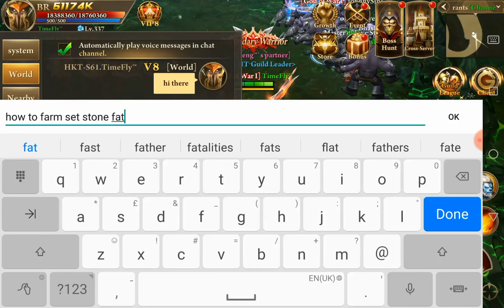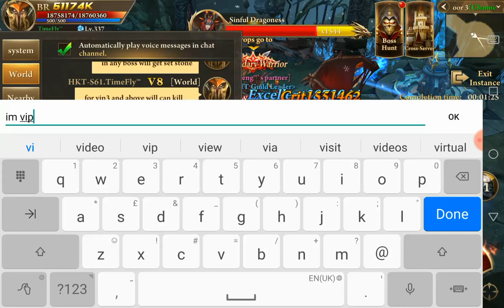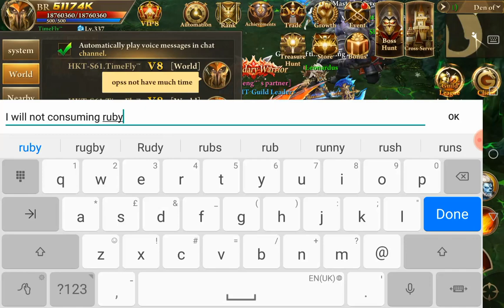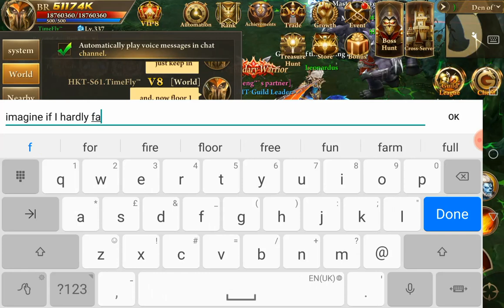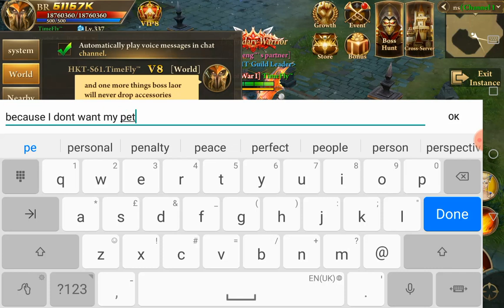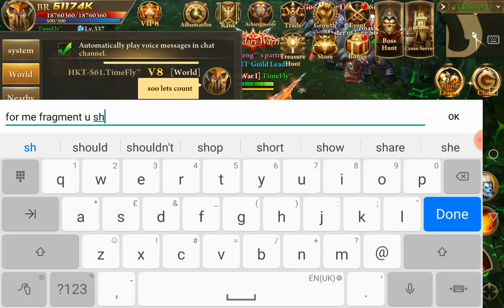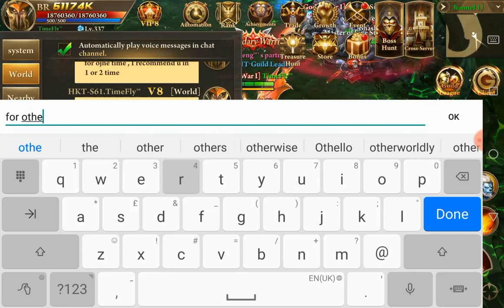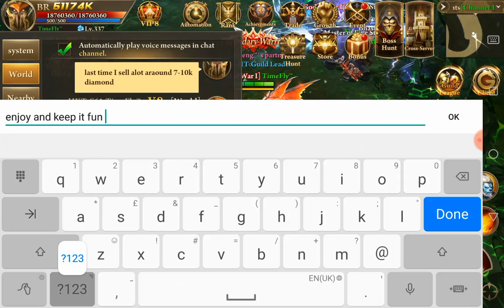5k Set Stone How To Farm Set Stone Faster " Era Of Celestials "